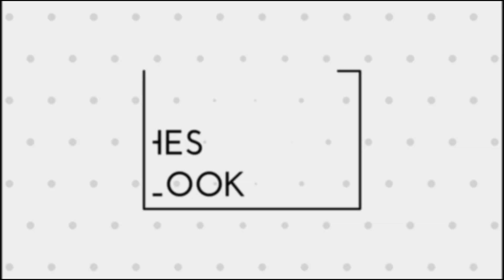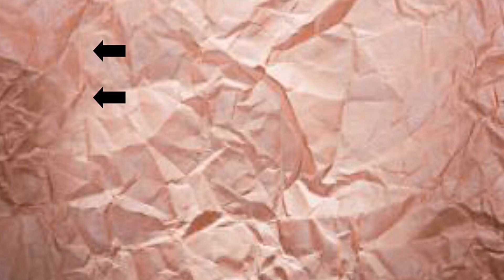Reseña + Swatches + Look Paleta 🌶️TASTY CHILLI 🌶️ I Heart Revolution/ Juncal Gonzalez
Hoy os traigo una reseña + swatches + look paleta tasty chile i heart akeup, espero que os guste y si os gusta no os olvidéis darle like y suscribiros si todavía no lo a veis echo, saludos y nos vemos en el siguiente vídeo